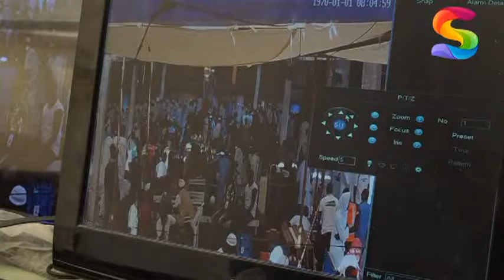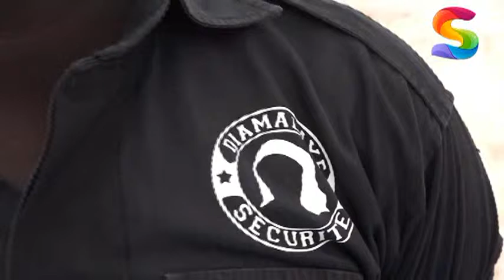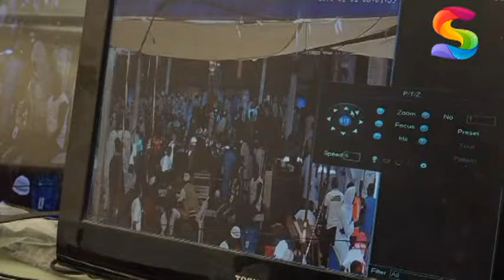YOFF - APPEL DE LIMAMOU : 1000 Cameras installer pour la sécurité des pèlerins